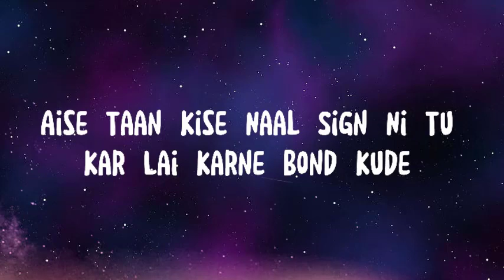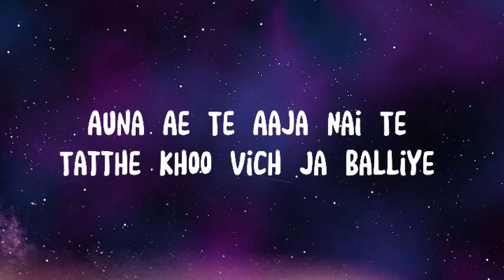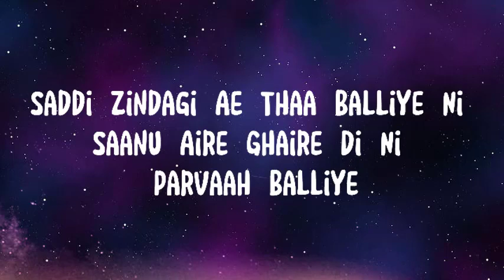Thaa | Varinder Brar | Lyric